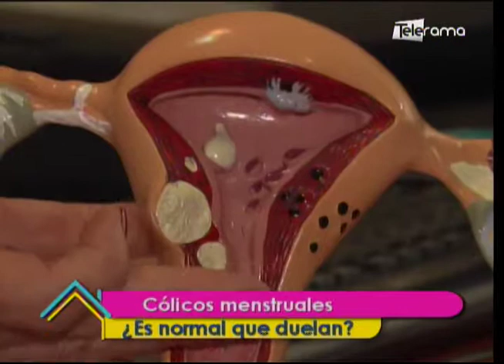Cólicos menstruales ¿Es normal que duelan?